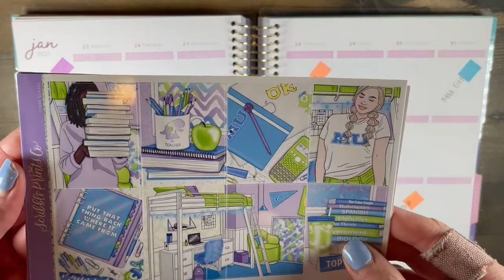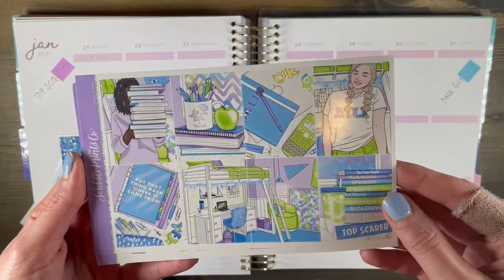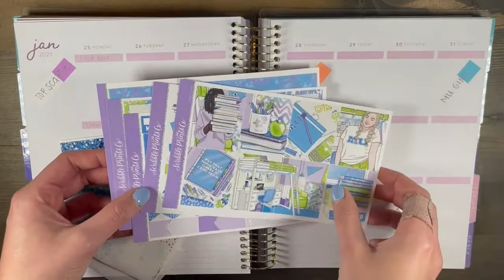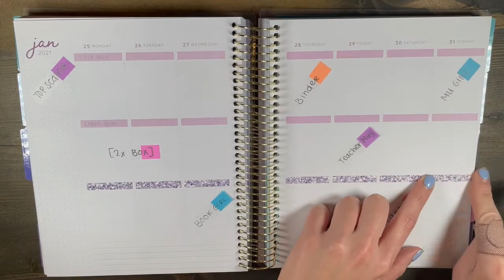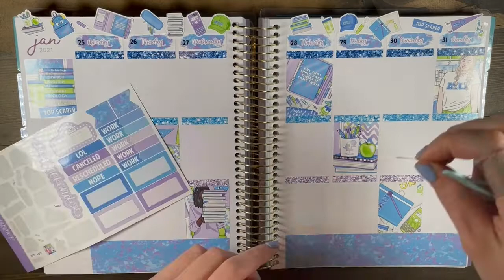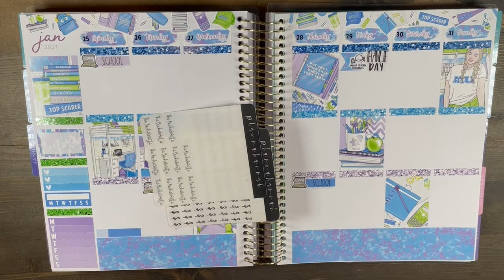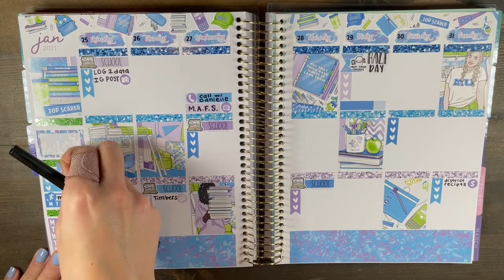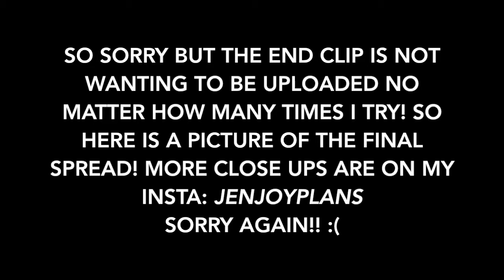Plan With Me // Scribble Prints Co // Scare School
Favorite & Frequently Used Shops I used this year:
//KITS//

//FOIL//
- Honey Inked //
- Artbox Stickers (no longer open)
- Sticky Sloth Designs (no longer open)

- Pumpkin Paper Co. //

Check me out on instagram // jenjoyplans